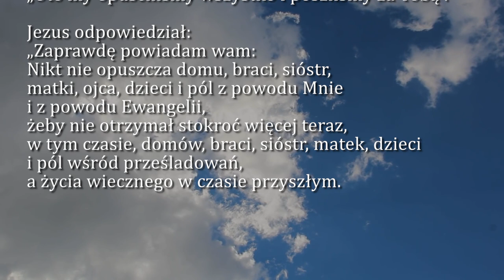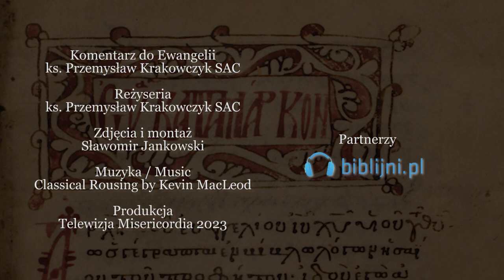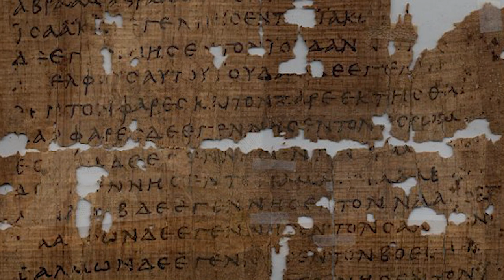Dobra Nowina na dziś | 30 maja - Wtorek, VIII tyg. zwykłego